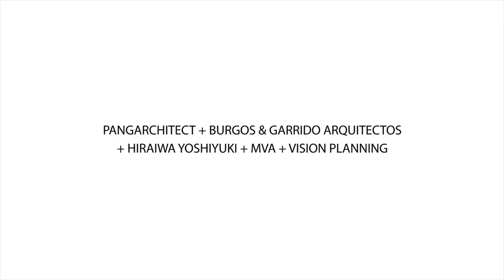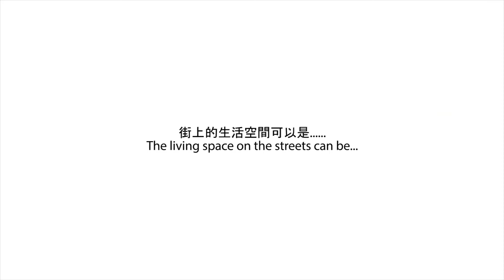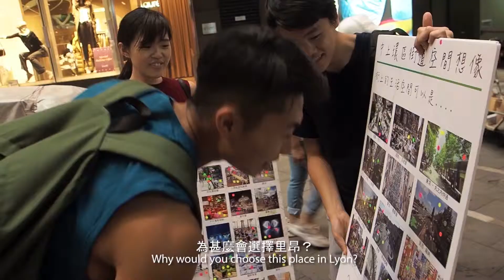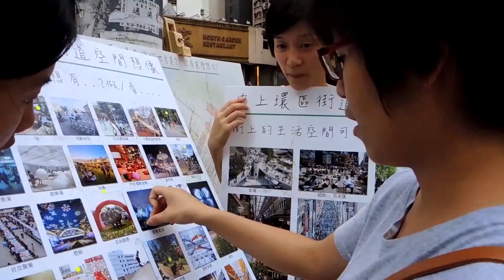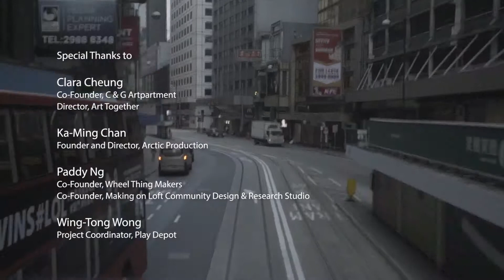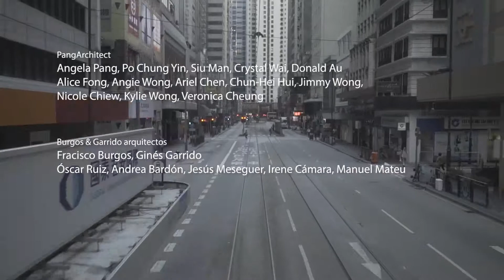Walk DVRC International Design Competition Honourable Mention: PangArchitect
Walk DVRC International Design Competition Honourable Mention: PangArchitect - play DVRC